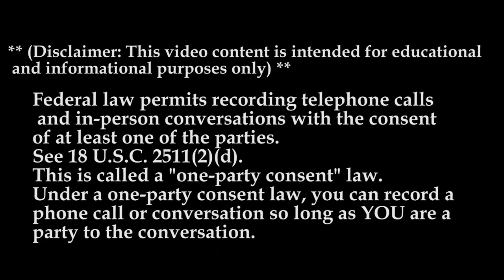Decker Truck Line, Inc. MTC | Breaking Truckers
In Today’s Episode of Lockoutmen Podcast Show: We’re looking at Decker Truck Line, Inc.

A national over the road truckload carrier specializing in refrigerated and flatbed service.
Established in 1931 – Decker Truck Line, Inc. is a diversified carrier transporting flatbed, refrigerated and dry van freight throughout North America. Decker’s corporate offices are located in Fort Dodge, Iowa, with additional Terminals located in Des Moines, Iowa; Mediapolis, Iowa; Hammond, Indiana; Bessemer, Alabama; and Missoula, Montana.

Video Credits:
Channel Support: